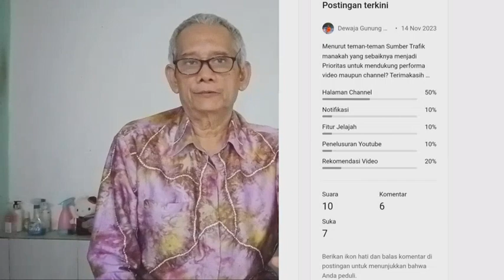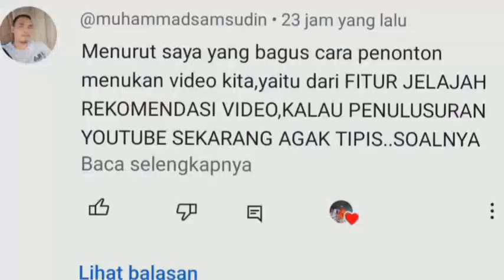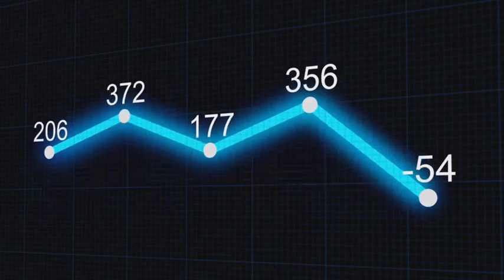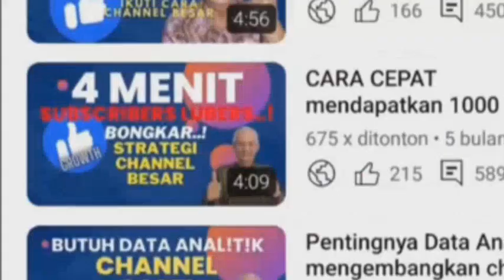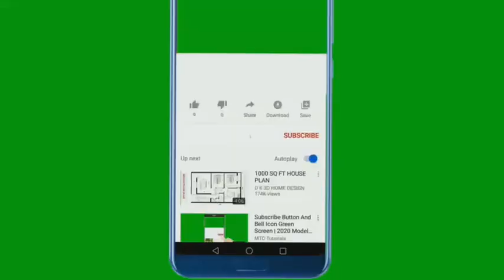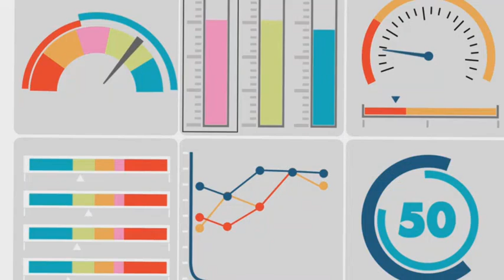RAHASIA Sumber Trafik Halaman Channel (Buat Youtuber Pemula)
cara youtuber pemula memahami sumber trafik youtube
Teman-teman posisi Kreator Youtube sebaiknya memahami penonton berasal dari jenis sumber trafik youtube apa saja yang perlu menjadi perhatian terkait dengan perkembangan channel youtube dimasa mendatang
Pemahaman 3 Sumber Trafik Ini Untuk Pengembangan Strategi Apa Yang Menjadi Prioritas Ke Depan Seberapa Penting Sumber Trafik Halaman Channel sumber trafik fitur jelajah sumber trafik rekomendasi video yotube cara memahami sumber trafik penonton youtube

Materi Yang Di Share Fokus Pada Proses
Telah Tersedia  6 PLAY LIST
Telah Tersedia PLAY LIST
Step 1 : Pemahaman Mendasar
Step 2 : Posisi Sebagai Kreator Youtube
Step 3 : Memperlakukan Channel Youtube Kecil
Step 4 : Pemahaman Strategi Channel Youtube
Step 5 : Asah Ketrampilan Strategi Kreator Youtube
Step 6 : Fokus Strategi
Channel Tutorial Youtube
Jadwal Upload
Selambatnya 3 atau 5 atau 7 atau 10 hari satu kali
DUKUNGAN UNTUK PENONTON VIDEO INI
(Link Video Berkaitan)